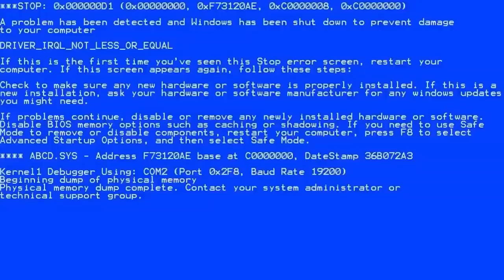MAIN HYPERCARRY BENEDETTA BARENG EVOS LEGENDS, WANNN MABUK?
Gimana gameplay Benedetta aku? Sampai jumpa di konten aku berikutnya.

Kita juga bisa ngobrol sambil mabar di live aku, guys!